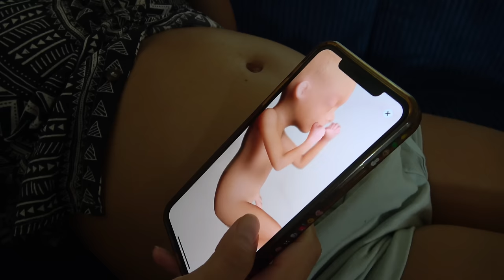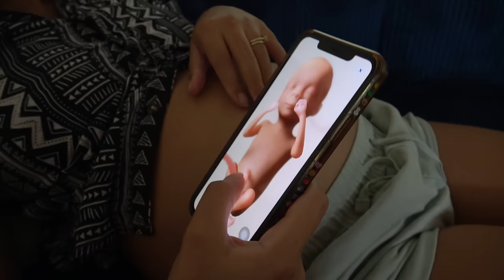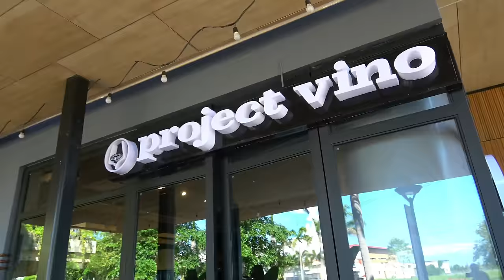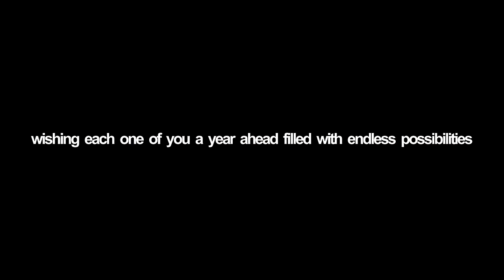holidays are more fun in the Philippines 🇵🇭🎄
holidays in the Philippines 🇵🇭